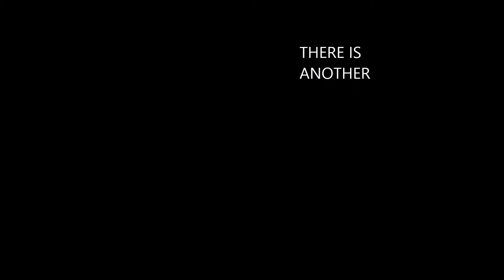Welcome To GMod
More Of This To Come...